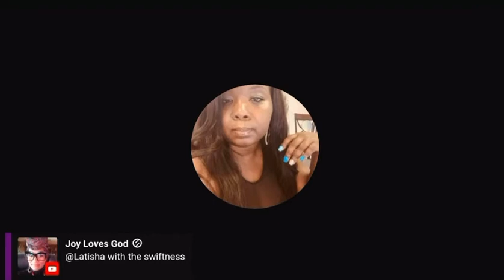GRANDWIZARD THE HACKER? Who is GRANDWIZARD? IS HE WRITING SCRIPTS FOR YOUTUBE ACTORS? SHOCKING TRUTH